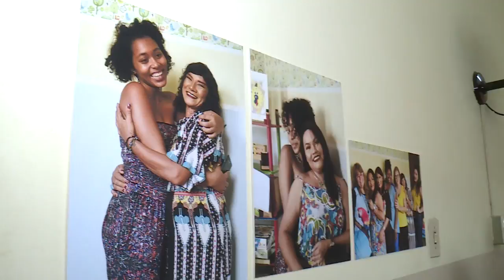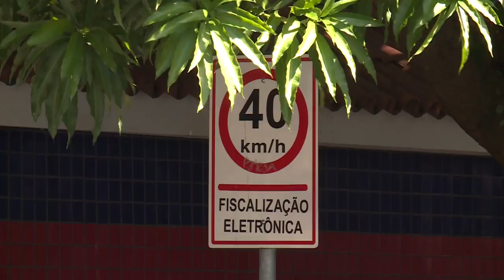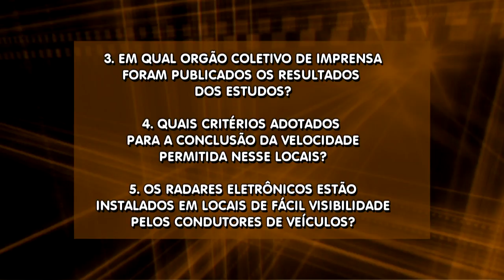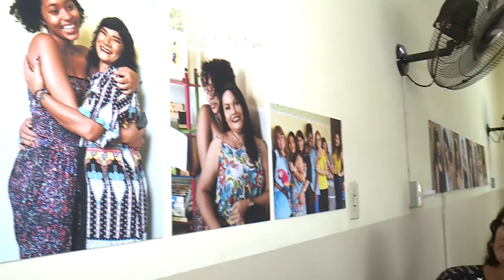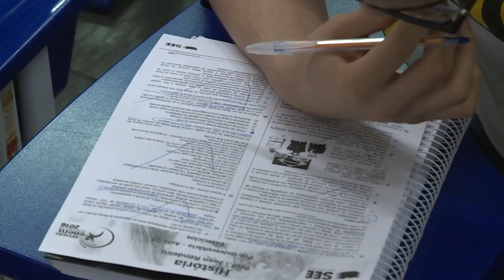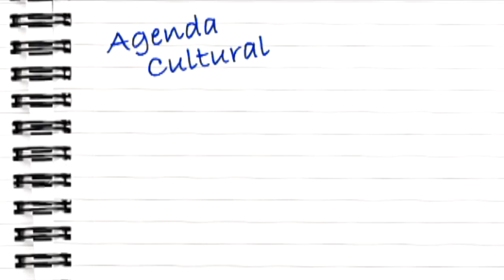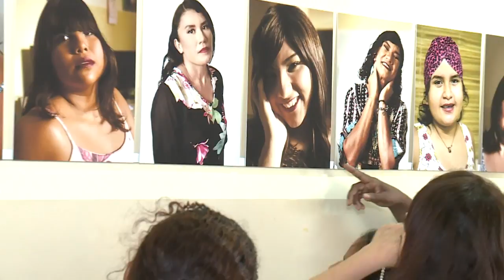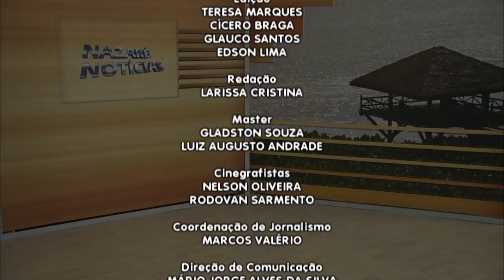Nazaré Notícias - 03/11/2017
Veja nesta edição:

- Para o fechamento deste ano de 2017 a estimativa é de mais de 57 mil novos casos de câncer de mama no Brasil;

- Ministério Público abre processo para apurar multas feitas por radar;

- Vacina contra HPV continua nos postos de saúde do Pará;

- 47% das mulheres já se sentiram rejeitadas para emprego por serem mães;

- A UEPA em altamira promoveu uma feira vocacional;

- Street Light é o musical que o grupo internacional Gen Rosso apresenta hoje em Belém;

- Uma exposição fotográfica incentiva auto estima de mulheres vítimas de escalpelamento.